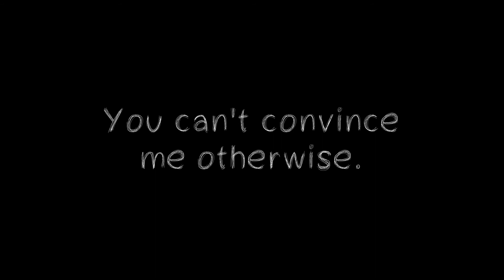AV - Look At That Face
Taylor Swift - Blank Space (I'm not sure where the edit is from though so if you know, tell me! ovo )

Story time: Back when this was a hit on Sudomemo, people shipped these two like we couldn't believe. This was my way of joking about it, haha// But yeah this is OLD, from like 2016- But I figured I'd share anyways!